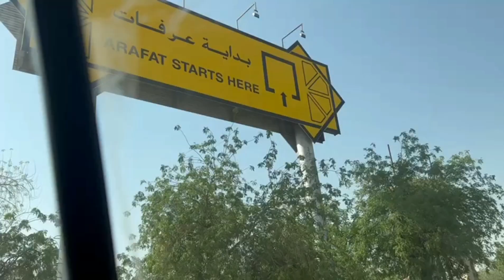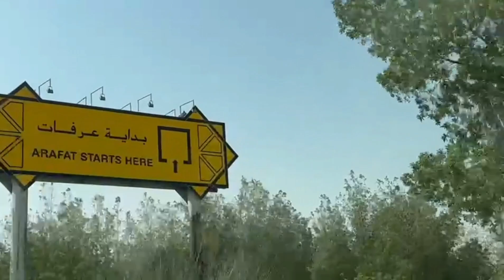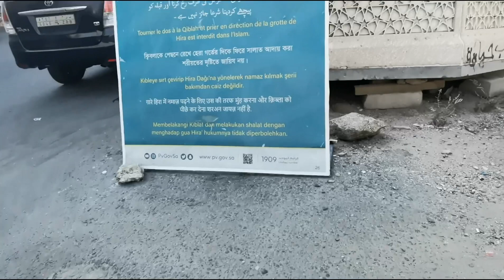মক্কায় শেষ দিন😭😭আজকে আারাফাতের ময়দানে সাথে জাবেলে নূর (হেরা গুহা)গেলাম।আলহামদুলিল্লাহ#উমরাহ হজ্জ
saudi arabia#makka#উমরাহ হজ্জ
Lorifa sultana vlogs and cooking
আলহামদুলিল্লাহ পরিবার নিয়ে আজকে আরাফাত ময়দানে গেলাম।জাবেলে নূর নূরের পাহারে গেলাম।নিজের আপন মানুষের সাথে এইখানে যাওয়ার আল্লাহ তৌফিক দান করেছে আলহামদুলিল্লাহ।
সবাই আমার পুরো ভিডিওটি দেখুন
আর ভাল লাগলে চ্যানেলটিকে subscribeকরতে ভুলবেন না/
আরাফাতের ময়দান